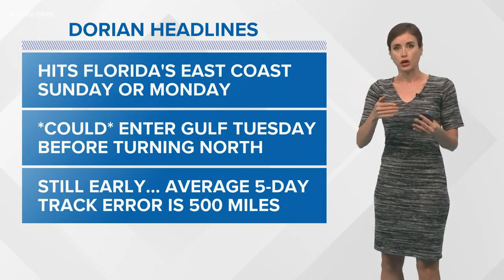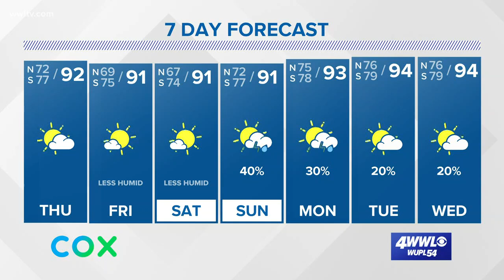Weather and tropics: A cold front and tracking Hurricane Dorian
Meteorologist Alexandra Cranford has the weekend forecast and tracks Dorian at 10 p.m. on Wednesday, August 28, 2019.